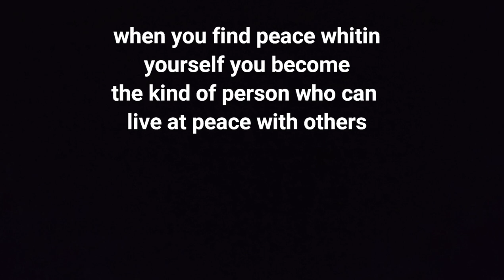Village cooking ♧ Village vlog,Cooking eggplant with curd on the stove ♧ Stove top eggplant recipe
Village cooking ♧ Village vlog
Cooking eggplant with curd on the stove ♧ Stove top eggplant recipe

Kashk and eggplant is one of the original and old Iranian dishes, which is known as a very tasty dish.  This delicious dish is prepared from eggplant, curd, onion and garlic and is served with bread.The main origin of eggplant curd is said to be in Isfahan and Zanjan.To prepare eggplant curd, it is better to use scented eggplant with dark and shiny skin, so that the curd and eggplant will have quality in the end.

This Video has been shot in Aghasht Village based in Iran-Alborz province. We going to show you Lifestyle And Delicious Recepies of the Village.

00:00 intro
01:50 preparing Ingredients
04:30 cooking eggplants & add spices
08:00 add curd to eggplants
09:50 Make tea
10:35 the meal is ready
12:00 outro

農村生活
三农
农村生活
Дом в деревне
Переезд в деревню
Жизнь в деревне с блокиным-мечталиным
Жизнь в деревне канал
Жизнь в деревне самп
Жизнь в деревне беларусь
Village Vlog
Iran
Fishing
آشپزی
ماهیگیری با تور
ماهیگیری در ایران
农村
阿龙在农村
آموزش آشپزی
آشپزی ایرانی
استامبولی پلو
آشپزی با دختر کابل
آشپزی با نیلوفر
استانبولی پلو با گوشت چرخ کرده
آشپزی تلویزیون طلوع
استانبولی پلو جوادجوادی
آشپزی با سنا
آشپزی دختر کابل
گیلان
زندگی روستایی آذربایجان جم فود
زندگی روستایی در ایران
زندگی روستایی چین
زندگی روستایی ایران
زندگی روستایی در جم فود
زندگی روستایی گیلان
سبک زندگی روستایی در طالقان
سبک زندگی روستایی در گیلان
سبک زندگی روستایی گیلان
غذای ایرانی ساده
غذای ایرانی ساده برای شام
غذای ایرانی ساده و سریع
غذاهای ایرانی ساده و سریع
غذا ایرانی ساده
غذاهای ایرانی ساده
انواع غذاهای ایرانی ساده و خوشمزه
غذای نونی ساده ایرانی
Ashpazi
Ashpazi ba sana
Ashpazi ba dokhtare kabul
Ashpazi roya
Ashpazi ba tamanna
ايران
,غذای مجلسی
غذای مجلسی با مرغ
غذای مجلسی با گوشت چرخ کرده
غذاهای مجلسی
غذاهای مجلسی ایرانی
غذاهای ایرانی
غذاهای ایرانی برای مهمانی
,آموزش استانبولی پلو
استانبولی پلو با گوشت
استانبولی پلو نواب ابراهیمی
استانبولی پلو خانم گلاور
استانبولی پلو بدون گوشت
استانبولی پلو با لوبیا سبز
غذاهای سنتی
Estanboli polo
استانبولی پلو با سیب زمینی
آشپزی ایرانی
آموزش آشپزی حرفه ای
غذا چی بپزم
استانبولی پلو با مرغ
Istanbuli polo
Istanbuli polo recipe
مرغ شکم پر
شکم پر مرغ
شکم پرتابی
بادمجان شکم پر
ماهی شکم پر
بوقلمون شکم پر
مرغ شکم پر شمالی
ماهی شکم پر جوادجوادی
مرغ شکم پر با رب انار و گردو
ماهی شکم پر شمالی
ماهی شکم پر جنوبی
طرز تهیه ماهی شکم پر
غذاهای ایرانی خوشمزه
غذاهای ایرانی با مرغ
غذاهای ایرانی در خارج
غذاهای ایرانی بدون گوشت
غذاهای ایرانی با گوشت چرخ کرده
کته استانبولی
دمی گوجه
آموزش دمی گوجه
طرز تهیه دمی گوجه
دمی گوجه فرنگی
طرز تهیه دمی گوجه با سیب زمینی
Loobia polo
Loobia polo recipe
Loobia polo tahdig
Loobia polo vegetarian
Loobia polo shirazi
Loobia polow
Loobia polo persian mama
Loobia polo turmeric and saffron
زرشک پلو با مرغ
لوبیا پلو
زرشک پلو با مرغ جواد جوادی
زرشک پلو با مرغ نواب ابراهیمی
زرشک پلو با مرغ کامران صبوری
زرشک پلو با مرغ مجلسی
زرشک پلو با مرغ رستورانی
غذای خانگی
لوبیا پلو با گوشت تکه ای
زندگی سنتی
Pak village vlogs
Village Vlogs
ASMR
Lamb recipes chinese style
Easy cooking masters and punjabi culture
Herbal supplement
Herbal supplements
Village life with seema
Köyde yaşam var
Köyde hayat var
Köy hayatı
Köyde yaşam memocan
Köyde yaşam vlog
Köyde yaşam artvin şavşat
Metbex reseptleri
طبیعت
طبیعت زیبای جهان
زندگی در طبیعت و شکار
طبیعت گردی ایران
طبیعت ایران
طبیعت زیبا
Grandma's Garden
How to make stove top cover
Stove top cover
How to build a stove top cover
Noodle board
Stove cover
Stove top stuffing recipe
Living traditions homestead
Stove god cook
Stove god cooks
Soup
Country life
Country life vlog
kend heyati
Village Life
ountry side vlog
asmr food"
"outdoor cooking"
"Taste Life"
Rural Recipe
village cooking
iran village food
village affairs
Easy Cooking
Relaxing Video
Cooking Outdoo
Rutilus Kutum
غذاهای سنتی ایرانی
غذای سنتی ایرانی
ولاگ طبیعت
ولاگ طبیعت گردی
غذای محلی
ولاگ